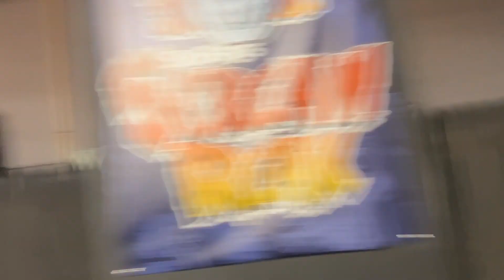Six Flags WORST Event EVER! Scream Break at Great Adventure 2023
FAM! We had the opprutunity to vist the all new event across the Six Flags chain at Great Adventure last Friday, Scream Break. In true Six Flags fashion, especially this year, the event was just not run very well. Check out to see what went wrong and what we thought.